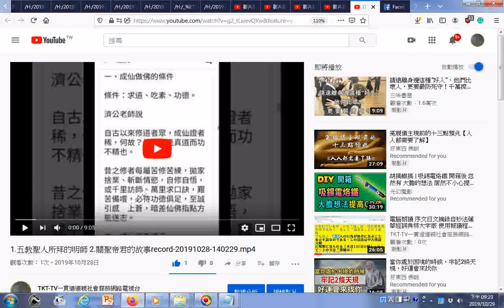瀏覽五教聖人所拜的明師